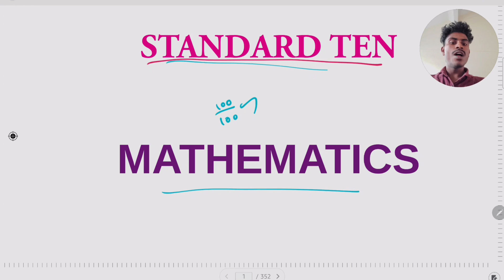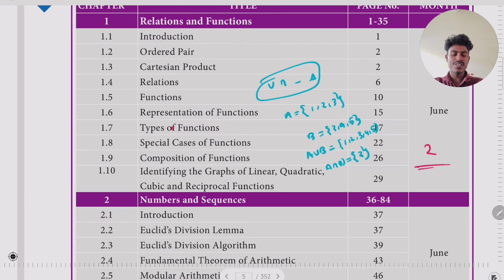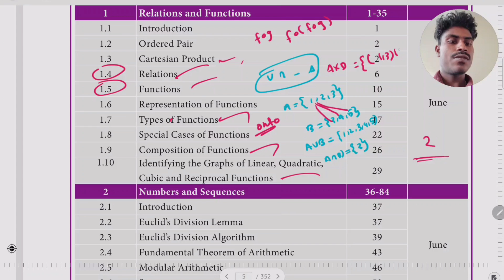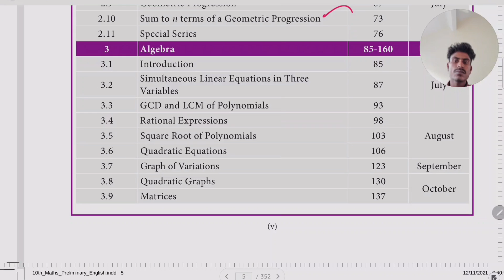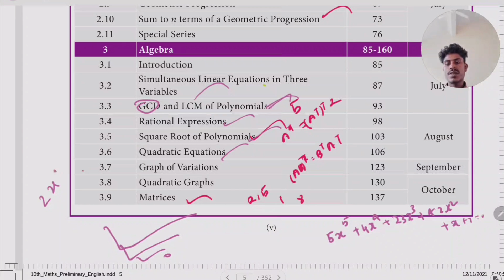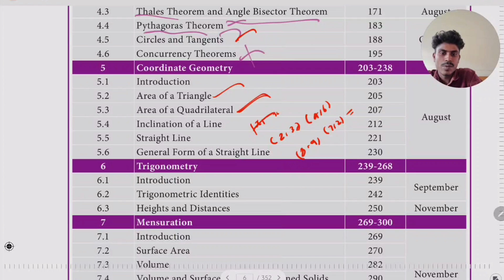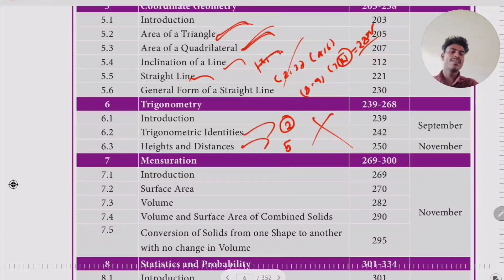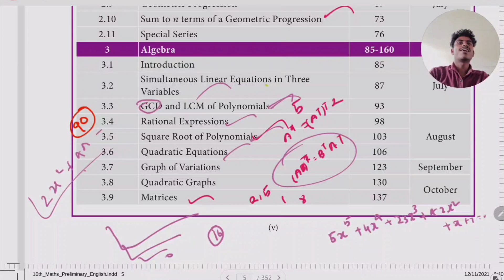10th Maths 100/100 In Public Exam 2024 | Important Questions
10th Public Important Questions 2024
WhatsApp Channel WhatsApp Group 10th maths important questions 2024
10th maths important questions 2024 english medium
10th maths important questions 2024 in tamil
10th maths important questions for public 2024